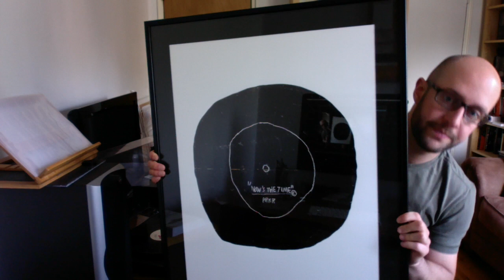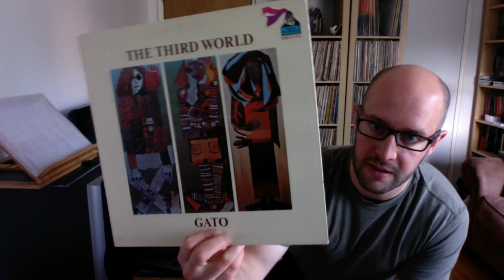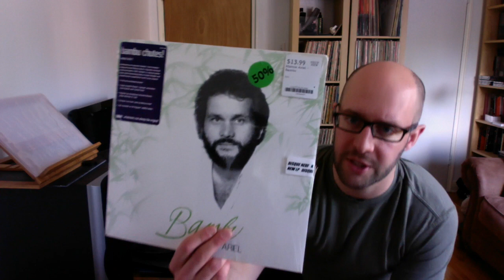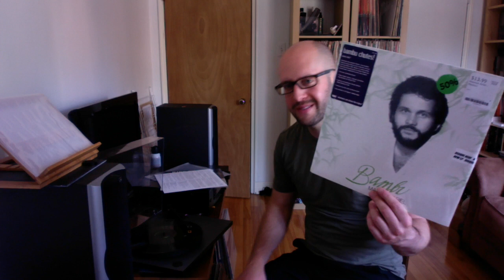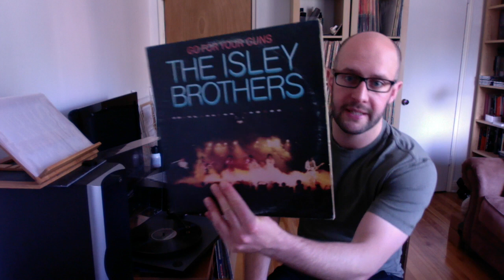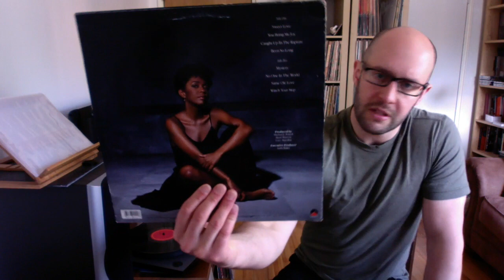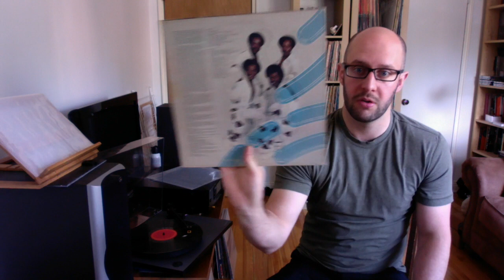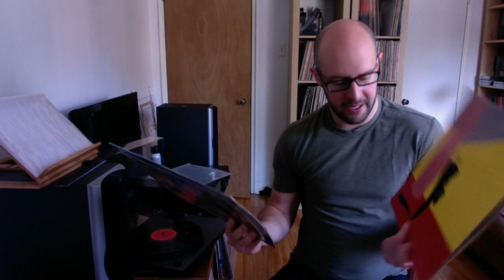Contest reminder/update + New Digs from vinyl warehouse sale - Vinyl Community Video #31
NeedleGroove: Designs inspired by the love of vinyl records. We channel our passion for vinyl and design to create clothing and accessories for vinyl junkies to wear and use in their everyday lives.

The NeedleGroove team is made up of Kieran, vinyl junkie & idea generator; and Edi, design & web guru. Kieran approached Edi with his ideas for vinyl-related designs in late 2014 and, shortly thereafter, the Vinyl Junkie Tee was born.  They continue to collaborate together, creating what you see on Needlegroove.Com.

Whether you are a casual crate digger or full blown vinyl junkie, NeedleGroove has got your back — literally. We print our designs on t-shirts, as well as mugs, posters, bags and more.